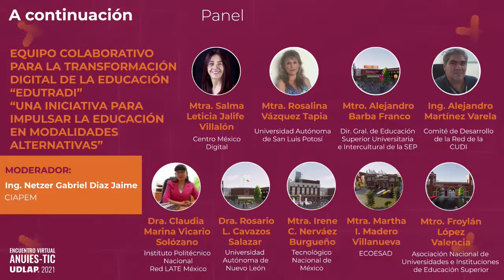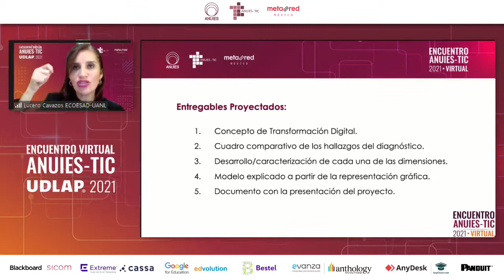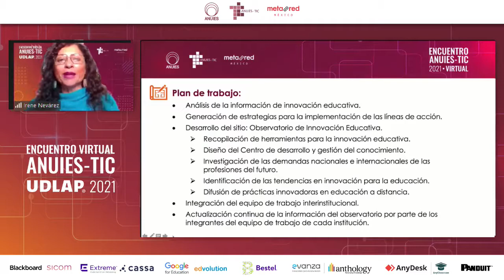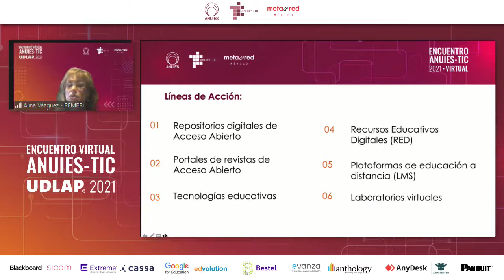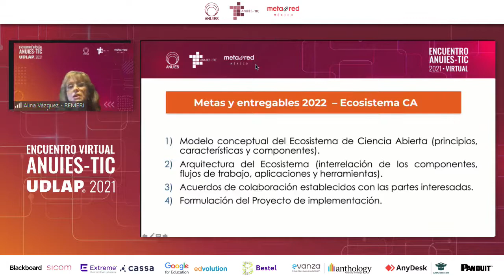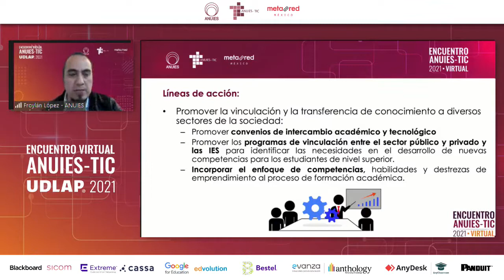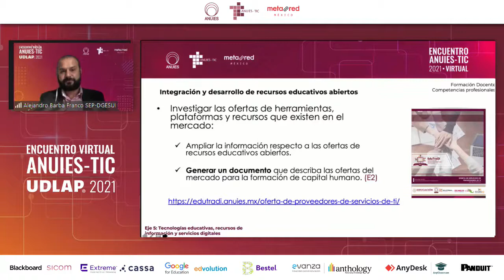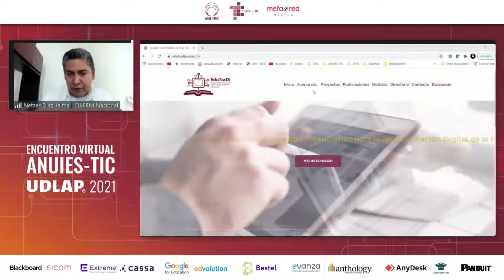Equipo colaborativo para la Transformación Digital de la Educación "EduTraDi"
"Una iniciativa para impulsar la educación en modalidades alternativas"

M. en C. Salma Jalife Villalón
Mtra. Rosalina Vázquez Tapia
Mtro. Alejandro Barba Franco
Ing. Alejandro Martínez Varela
Dra. Claudia Marina Vicario Solórzano
Dra. Rosario Lucero Cavazos Salazar
Mtra. Irene Catalina Nevárez Burgueño
Mtra. Martha Imelda Madero Villanueva
Mtro. Froylán López Valencia